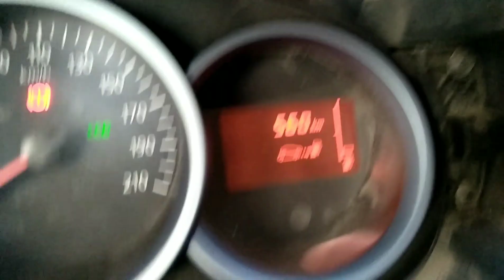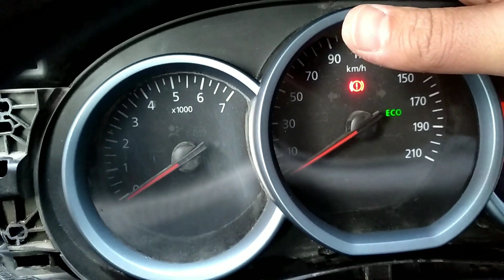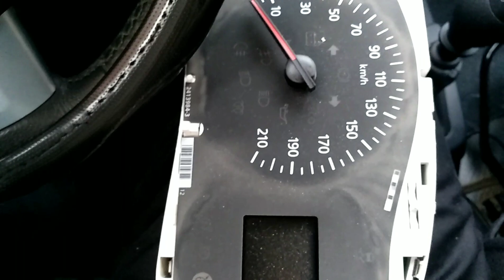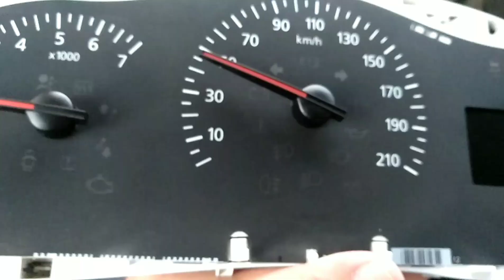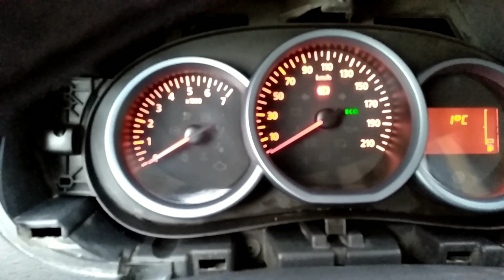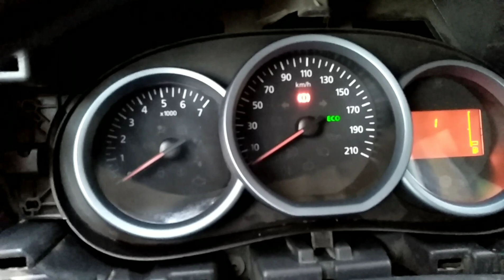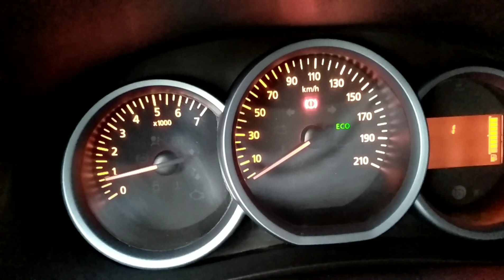Dacia lodgy gösterge kadran temizliği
Toz almış gösterge temizliği detaylı olarak yapılışı